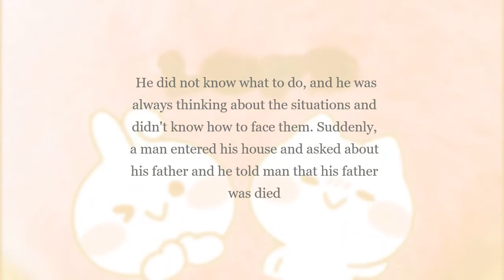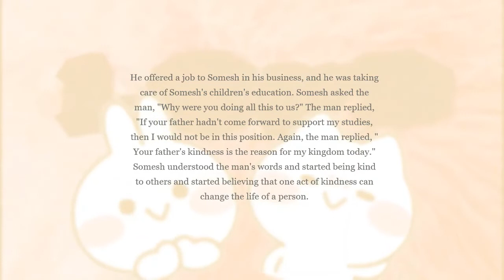A Short Story on Kindness